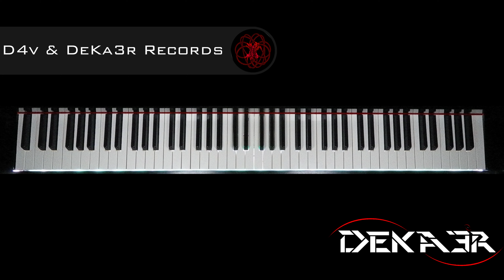🔴 IRL 🎹 EJERCICIOS para PIANO - FA sostenido Mayor - ESCALAS DOBLES en TERCERAS - 1980